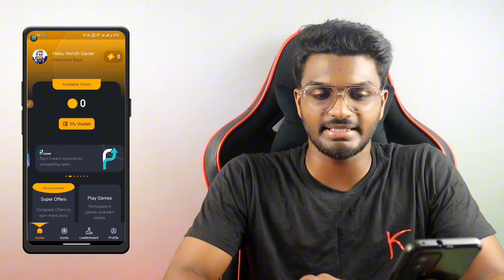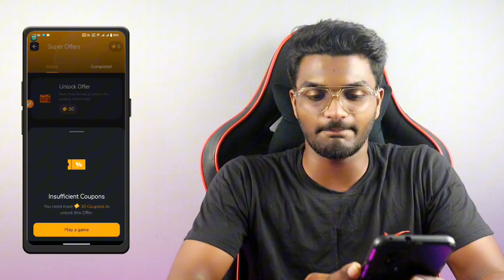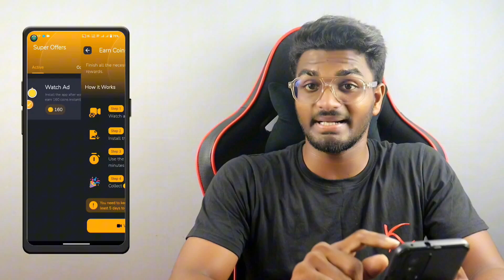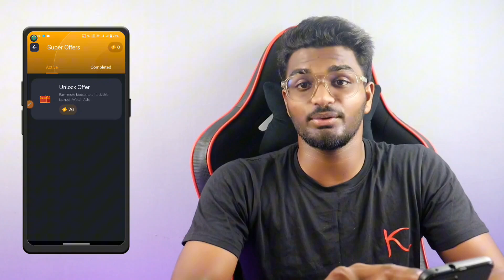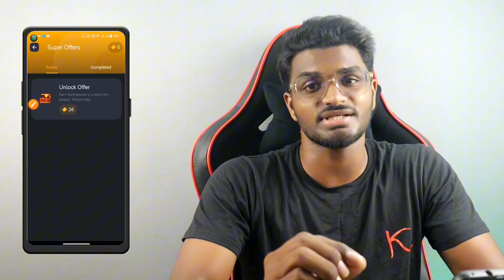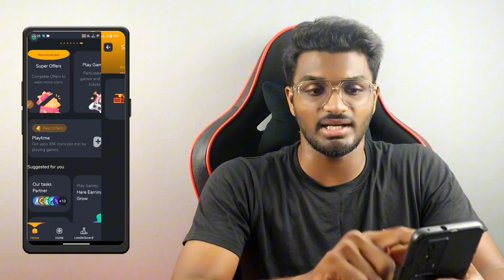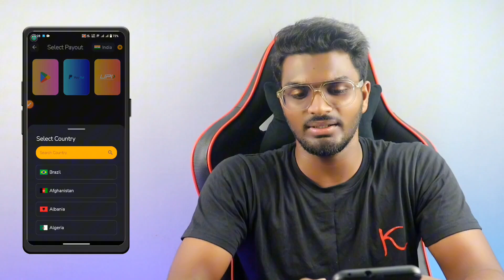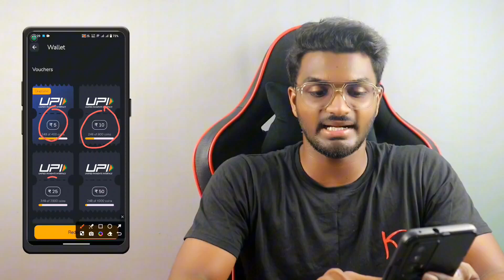😱ఈ Apps ఉంటే ₹300/- No Investment | Money earning apps in telugu|How to earn money online in telugu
😱ఈ Apps ఉంటే ₹500/- No Investment | Money earning apps in telugu|How to earn money online in telugu

Time Stamps:

0:00​ - INTRO
0:56 - App Start

YouTube tags~@@@

Topics Covered -